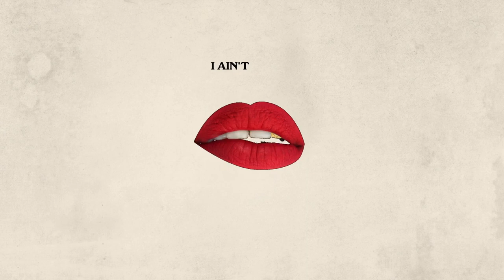Elle King Shares Exclusive Stories For Tracks On Her New Album 'Come Get Your Wife' | Track By Track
Elle King gives us an inside look at the tracks on her new album 'Come Get Your Wife.'

Listen to the new album here!